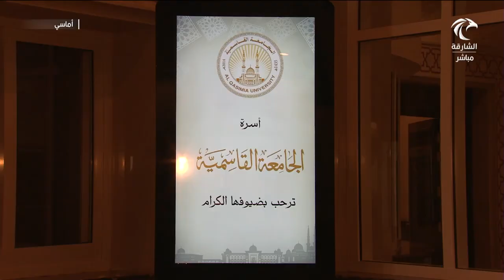برنامج أماسي | الجامعة القاسمية تنظم الملتقى القرآني الدولي الأول لطلبة كليات القرآن الكريم